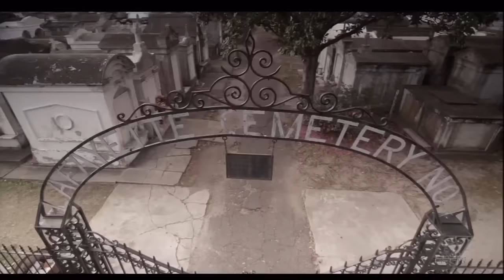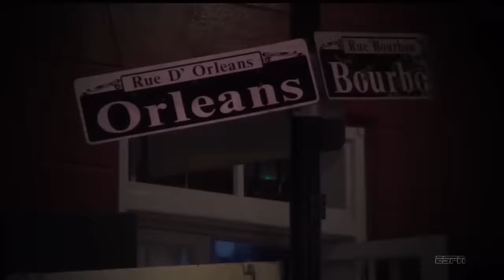2014 Sugar Bowl - OU vs Alabama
Oklahoma Sooners vs Alabama Crimson Tide. January 2nd, 2014. New Orleans, Louisiana.